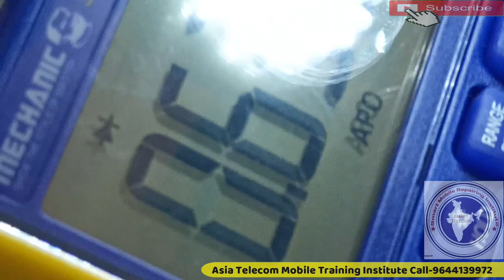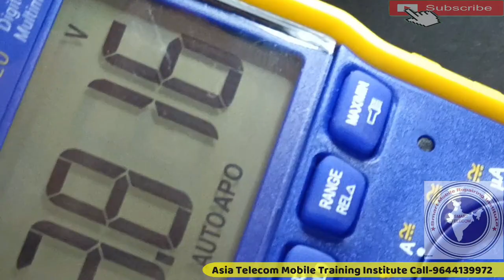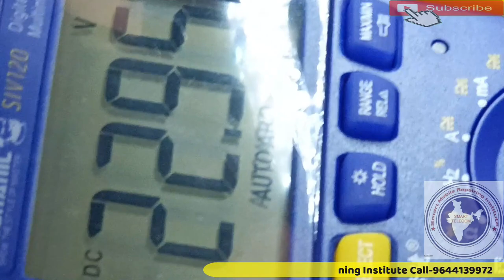Mi 8a डिस्प्ले लाईट प्रोब्लम ठीक करे | Redmi 8A Display Light Problem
Redmi 8a Light Problem Fix | Redmi 8A Display Light Problem Solution 100% Job Done

• redmi 8A display light problem
• redmi 8a display light jumper line Way
• redmi 8a dual display line problem Solution
• redmi 8a display backlight problem
• redmi 8a no display light solution

AsiaTelecom
Software_Training
Emmc/EMCP/UFS_Training
Hardware_Chip_Level_Training

➡ Specialty
• 12 Hour Full Day Practical Classes
➡ Daily Class Timing Total- (8AM to 8PM )
• 8AM -11AM Particle Class Hand-skill
12PM to 5PM Theory Class
5:30PM to 8PM Particle Class - Tracing Fault finding

📲 Book
➡Advance Mobile Flashing Software Book buy Link (Hindi/English)